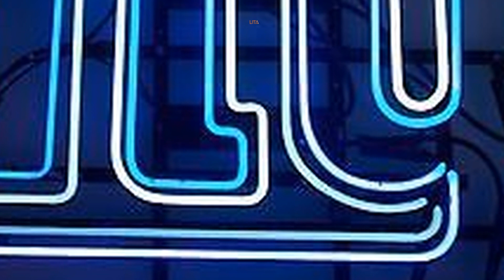Ny Giants Neon Sign | Durable Neon Sign For Your Room Decorations | Get Yours Now!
Funky Ny giants neon sign,  shows you the great decorations for your room and a perfect neon sign to enlighten your hallway. Affordable  Ny Giants Neon Sign to decorate your room.

🔜Hot Products